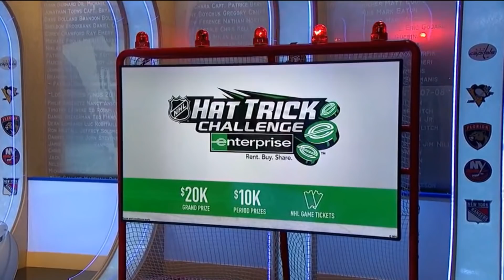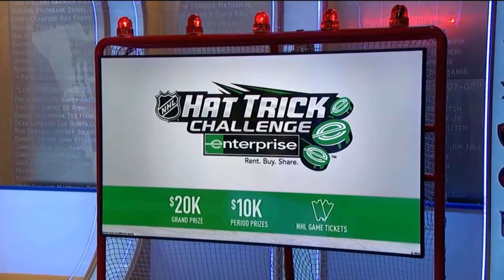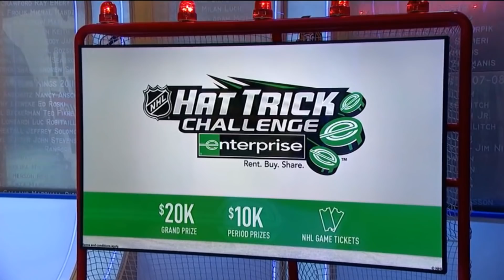NHL Tonight Dec 20, 2018